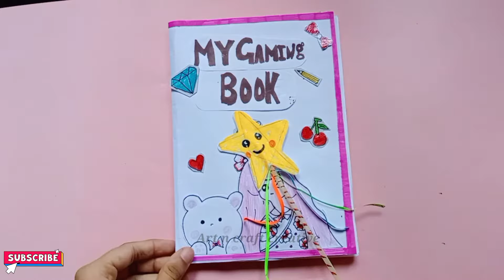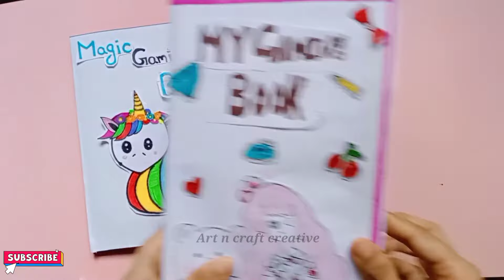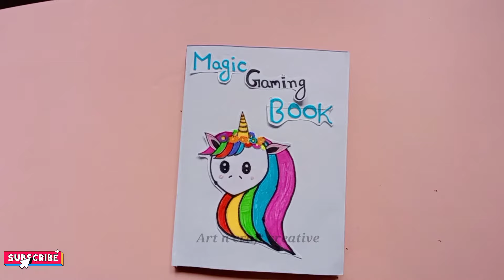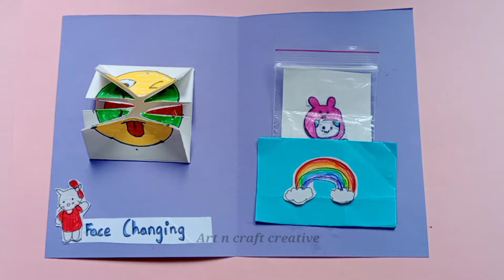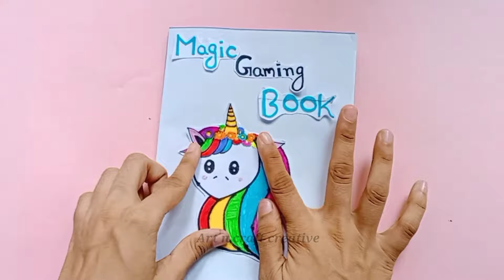DlY Gaming Book/How to make Gaming Book at Home/DlY Craft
DlY Gaming Book/How to make Gaming Book at Home